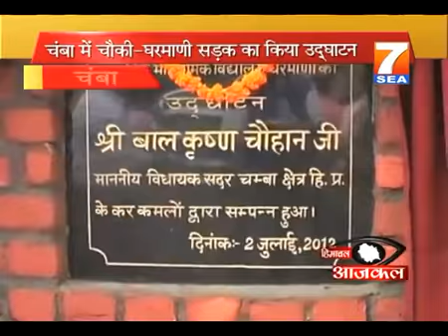7SEA Himachal Aajkal News 3 July 2012 Afternoon Bulletin part 2